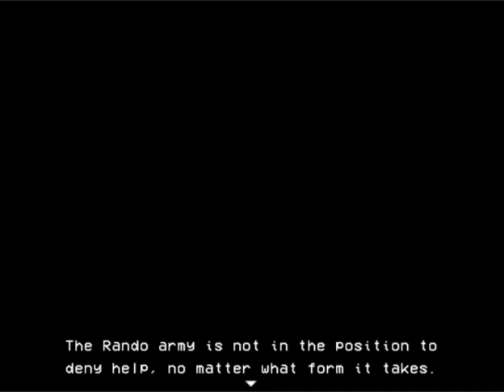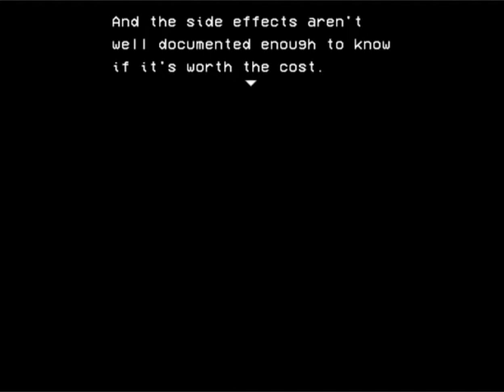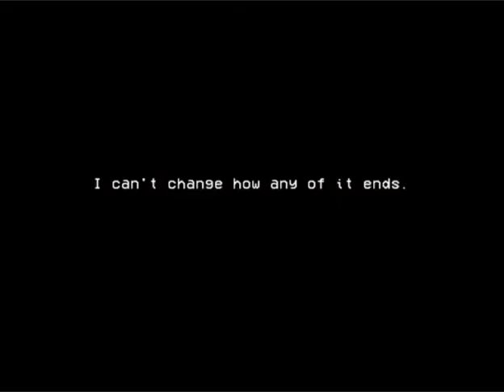LISA: The Oblivious Part 3/6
Part 3 of LISA: The Oblivious.